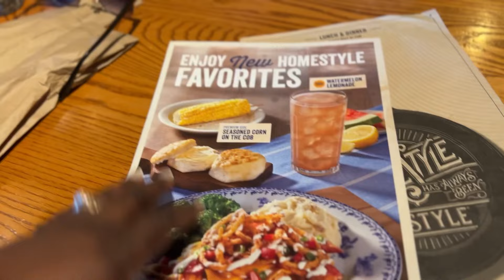WEEKLY VLOG: My Best Friend is MARRIED!! + Hair Dye Fail?! + She FINALLY RETIRED!!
WELCOME TO A WEEKLY VLOG AND ANOTHER WEEK OF CELEBRATIONS!!! I HOPE YOU GUYS ENJOY!!!